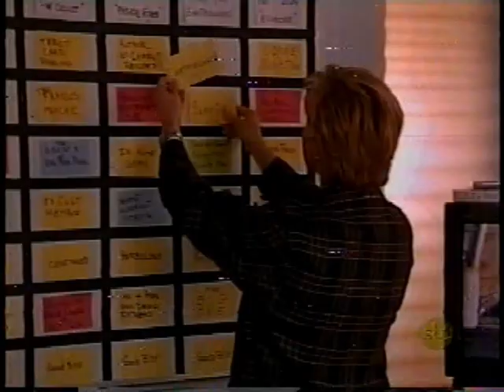Deu Tudo Errado 1996 Tvrip SBT Made For TV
Exibição raríssima disponível para venda.

A apresentadora de TV Martha tinha pensado que havia encontrado o homem certo, mas roubo e abusos a convencem de que o noivo de seus sonhos é um pesadelo.